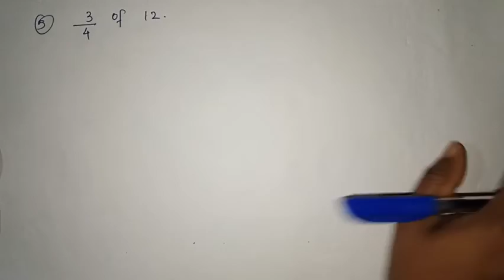Class - 6| Maths| Kite Victers|Fractions| Class - 14